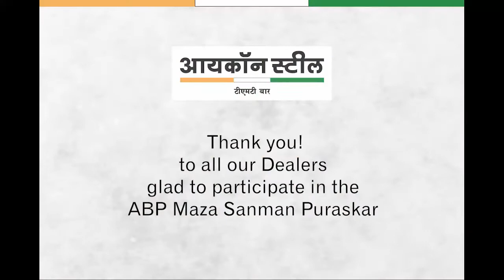Icon steel presents Maza Sanman with CM Eknath Shinde n DCM Devendra Fadnavis